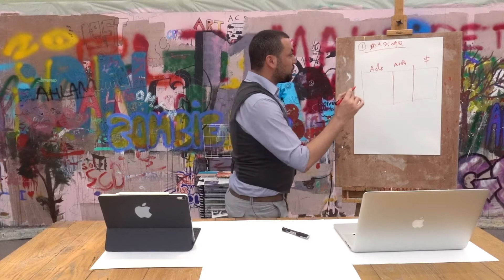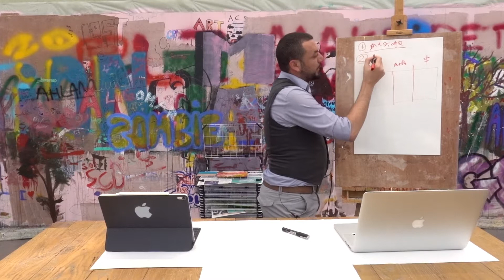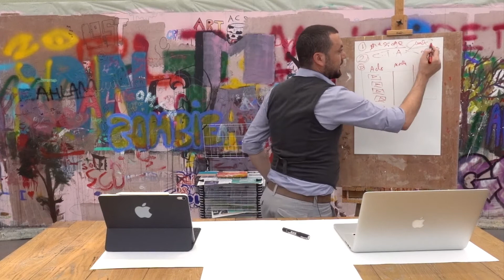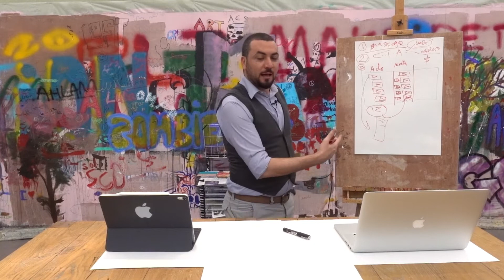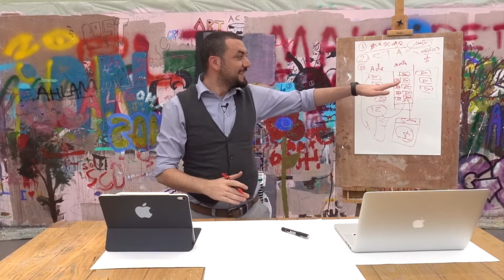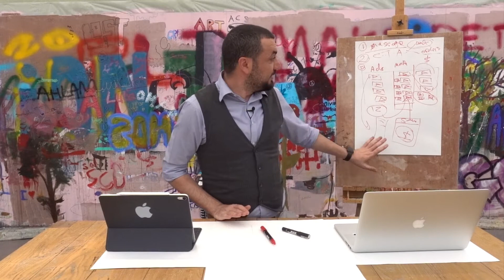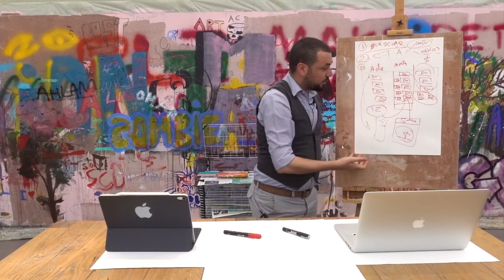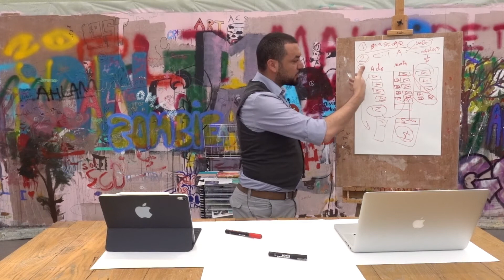سلسلة التسويق الحلقة الخامسة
لقد وصلت فعلا إلى هذا الفيديو وهو ما يهمك فعلا ”وضع خطة تسويق“ الجزء الذي ستتعرف به على كيفية إعداد خطة تمكنك من النجاح في عملك وبالتالي تحقيق أهدافك على المستوى الشخصي. والمهني على حدٍ سواء، لأن نجاح عملك يساعد على نجاح حياتك

 أود أن تتخيل نفسك أمام ورقة كبيرة تحتوي على كل خطوة وكل تفصيلة ستقوم بها لتأخذ شخصا لا يعلم عن منتجك أو خدمتك شيئا إلى أن يصبح عميل حقيقي وليس مجرد متابع على مواقع التواصل ..